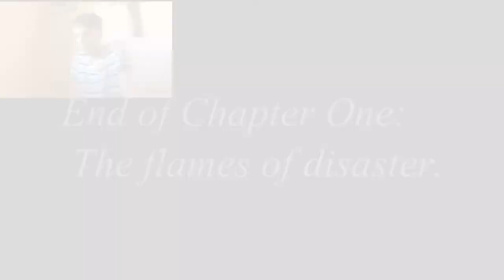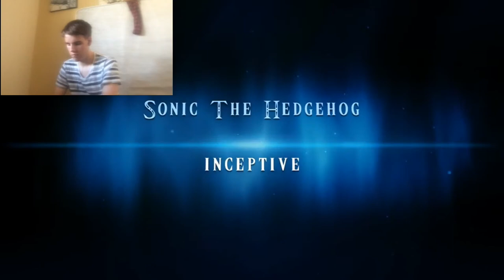Reaction To: Shadow759’s STH: Inceptive Chapters 1-4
I love the dystopian future, that shows where silver came from it really brings that dreaded feeling. The The animation was lovely